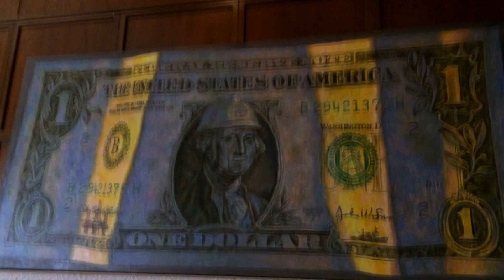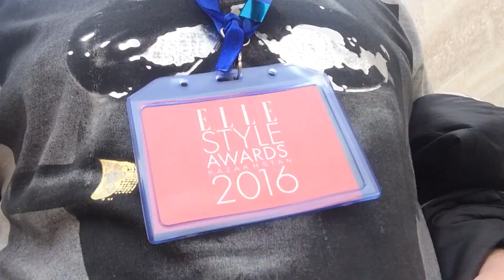Блог: Землетрясение. ELLE. Забавный музей. Караторгай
Блог пианиста #8: Землетрясение. ELLE. Хабар. Қараторғай. Гена Цветков. Смешной музей
пианист Олег Переверзев